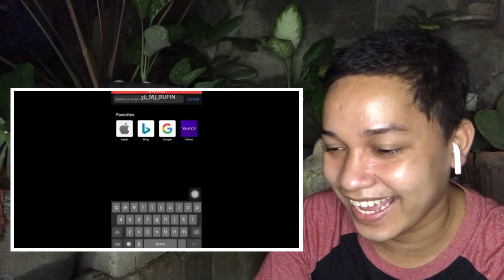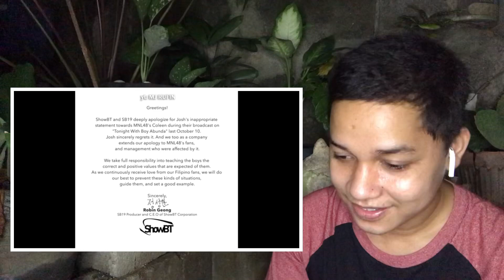SB19 | Being Humble And Professional | Reaction Video | Very Professional On Stage 😍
Dito naten mapapanuod kung papano sila naging pro sa mga nilalabasan nilang show’ at kung papano sila sumagot ng tama sa mga question ng nag interview’ 🥰

Hope you like it my reaction video guys’😍

Send me something:
Blk 1 Lot 6 phase 2b Filinvest Homesite Subd. Brgy. Langgam, San Pedro, Laguna